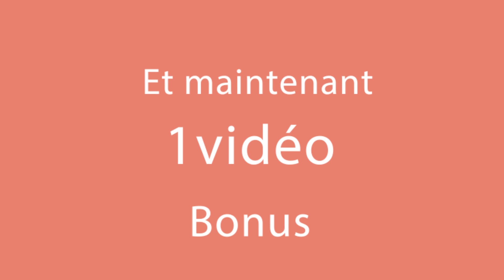Souvenirs d'enfance - mélanger le fromage de vache à la pâte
.Ingrédients
farine - 170 g
beurre - 100g
sucre vanillé - 10 g
levure chimique - 8 g
fromage de vache - 200 g
LAISSER REPOSER 30 minutes pour refroidir